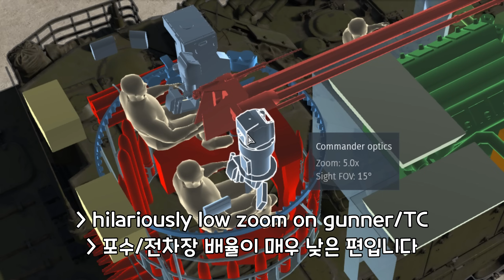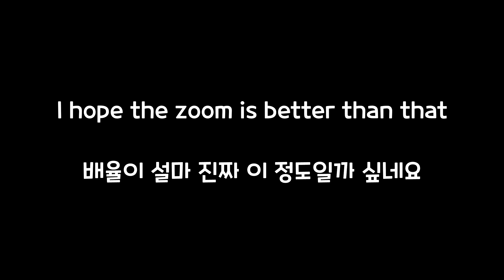[Dev] Chinese BMD-4 But Better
Song: C&C G China Idle Theme 3